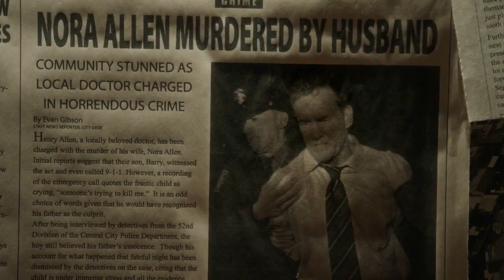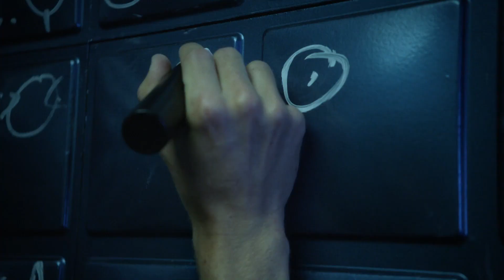The Flash - Signal Fire